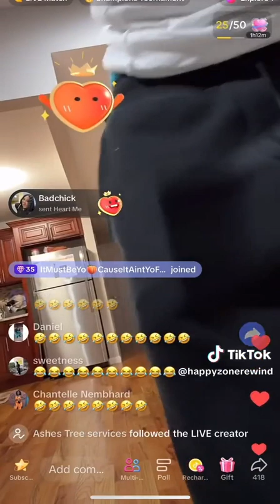Krystal and Swiss Lee in love with each other | Rebel Got Jealous | MUST WATCH ‼️